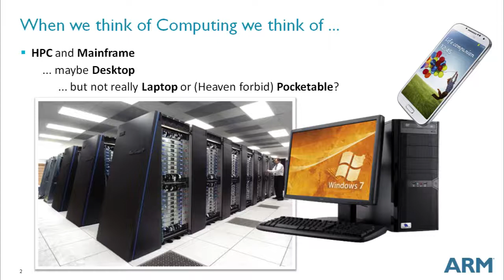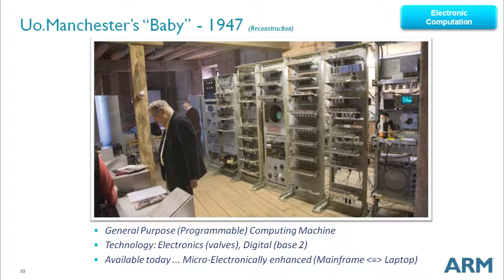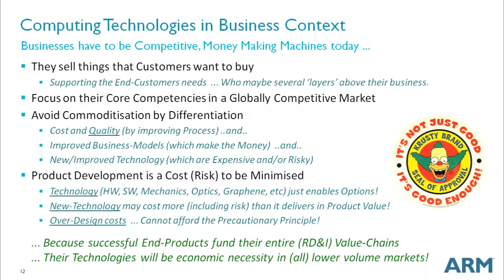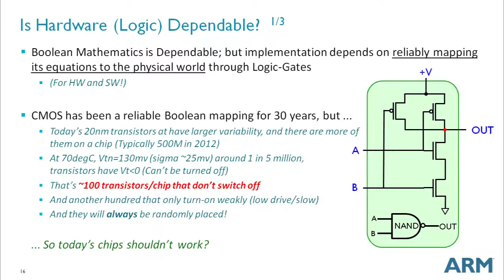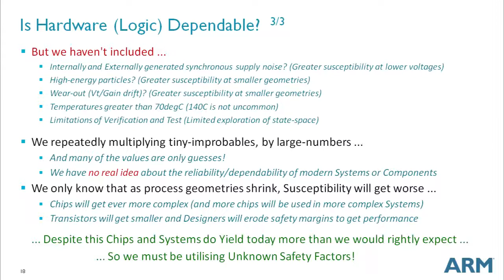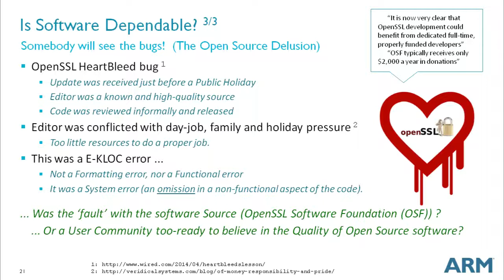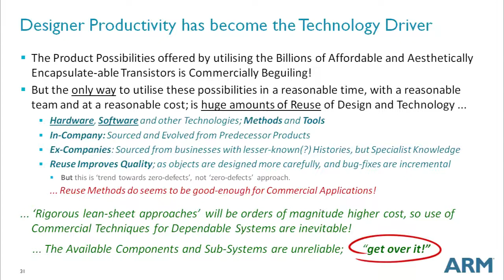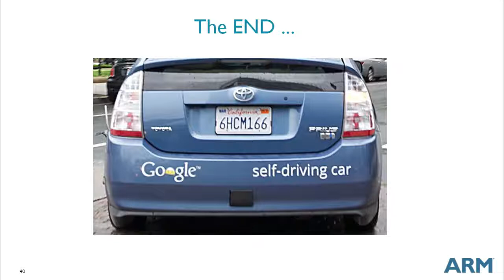Where Did the Errors Go - EDCC'14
Keynote at the European Dependable Computing Conference, 15may14, Newcastle. "Where Did All The Errors Go?"